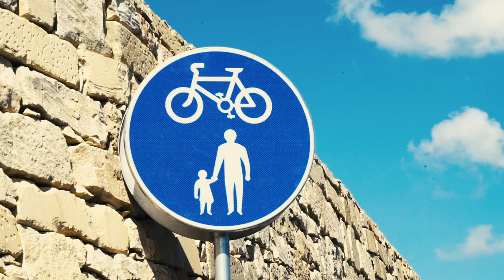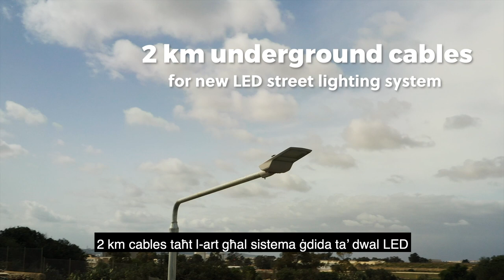Completing the €9.5 million upgrade of Qormi-Luqa route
Infrastructure Malta completed the €9.5 million upgrade of Hal Qormi Road and San Tumas Road, the main route between Qormi and Luqa.

Through this project, the agency transformed these two-lane, single carriageway roads into a dual-carriageway, four-lane connection with a segregated cycling and walking track, new footpaths, safer bus lay-bys, improved roundabout junctions for reduced collision risks and new landscaped areas with 84 new trees.

This 1.5-kilometre route extends from the main Luqa roundabout connecting San Tumas Road with L-Avjazzjoni Avenue and Il-Kunsill tal-Ewropa Road, to the St Vincent de Paule roundabout, between Luqa, Qormi and Hal Farrug. This roundabout junction links Hal Qormi Road with L-Ingiered Road towards Marsa, and with Hal Luqa Road towards Qormi.

The two roads form part of one of the most important south-central connections to and from several localities in southern Malta, including Luqa, Gudja, Ghaxaq, Kirkop, Safi, Mqabba, Zurrieq, Qrendi and Birzebbuga. They are also one of the main access routes to the Malta International Airport, the Luqa Industrial Estate, the Hal Far Industrial Estate, the Malta Freeport and other nearby business hubs.

Through the project completed this month, Infrastructure Malta rebuilt these two roads with new foundations, footpaths and boundary walls. It also laid 2.2 kilometres of new underground cables and pipelines to reinforce the area’s water, electricity, Internet and other telecommunication services, as well as an additional two kilometres of underground cables for a new LED street lighting system. This investment also included a new 1.7-kilometre storm water pipeline and a new 819,000-litre underground reservoir to reduce flooding risks and to harvest rainwater for the two roads’ new landscaping and green areas.

The two roundabouts in these roads were rebuilt in a new design for increased safety. One of them now has a northbound bypass lane to lower collision risks and to improve access to and from the centre of Luqa. The dual carriageways of the two roads are separated with landscaped strips, steel crash barriers and concrete barriers that reduce cross-median accidents.

The new asphalt-surfaced, bi-directional, segregated cycling and walking track is the second of its kind in Malta, following the development of a similar one between Zabbar and Zejtun as part of the 2019 reconstruction of L-Ahhar Hbit mit-Torok Road. This new track adjoins the L-Avjazzjoni Avenue southbound cycle lane introduced in 2018.

By improving the efficiency and safety of these roads, Infrastructure Malta is reducing journey times and improving road safety for many commuters who use this route to travel to and from several southern localities and other nearby strategic locations every day. This project builds on other recent investments aimed at increasing the capacity, safety and sustainability of this south-central arterial route including the widening of Vjal l-Avjazzjoni in summer 2018, the reconstruction of the Luqa roundabout at the end of the same road and the upgrading of four roundabout junctions in Qormi and Zebbug.

Infrastructure Malta is now planning to further improve this route with the Kirkop Tunnels and Airport Intersection Project (KTAIP), which will see the development of a new grade-separated intersection including a flyover and two tunnels instead of the roundabout junction next to the Airport, in Gudja.

The reconstruction of Hal Qormi Road and San Tumas Road also helps to ease the dependency on the principal south-central route of the Maltese road network through Santa Venera, Marsa, Paola and Santa Lucija. Infrastructure Malta is currently upgrading this route with other major projects, including the new flyovers of the Marsa Junction Project, the new Santa Lucija roundabout tunnels and the improvement of the Marsa Hamrun Bypass connections with nearby roads and localities.